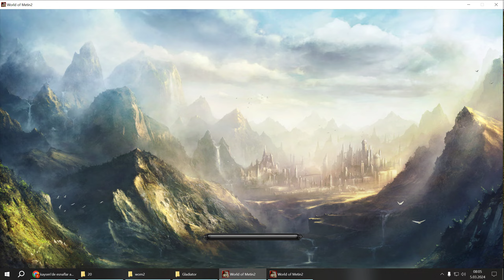ÇÖL FARMI GECECİLER AKTİF